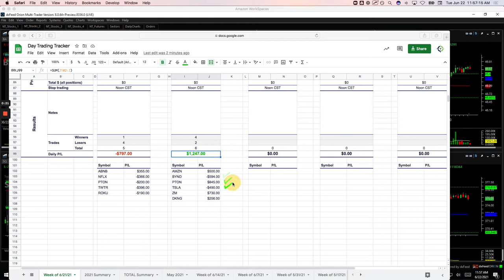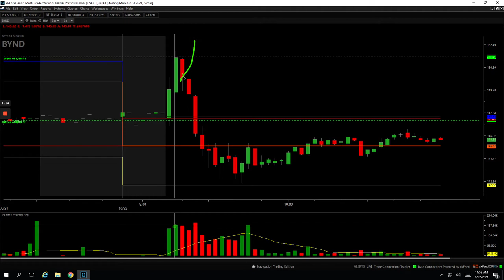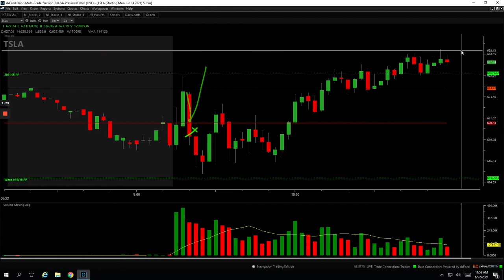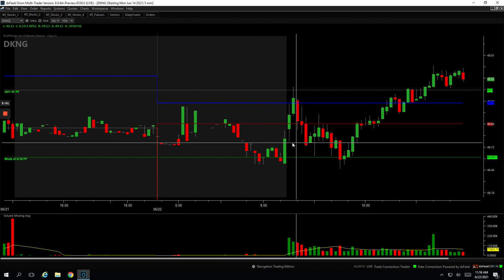Day Trading Recap: 6-22-21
👉 Biggest winner - ZM

YouTube.com/navigationtrading
Facebook.com/navigationtrading